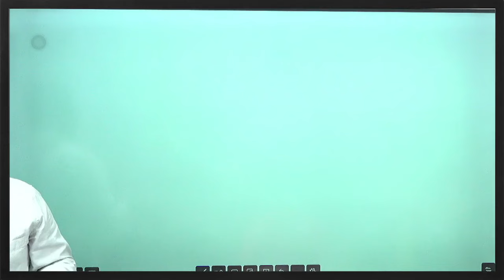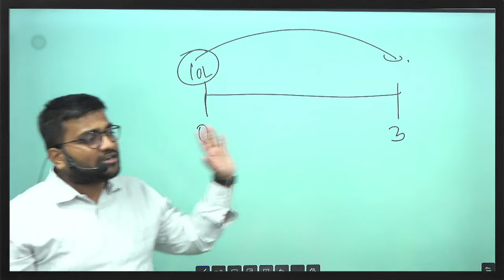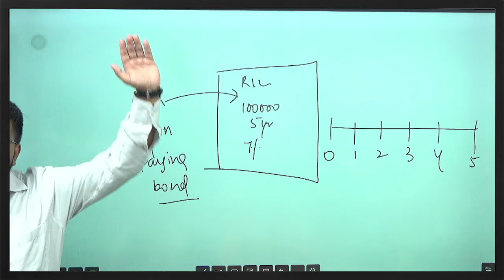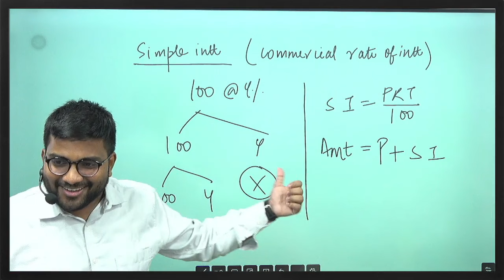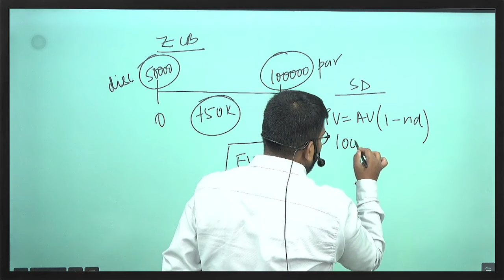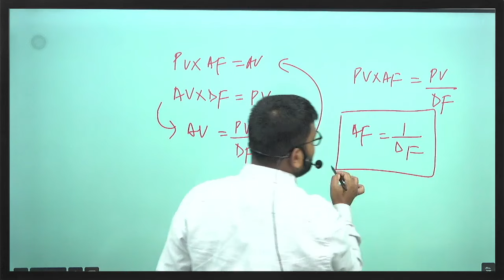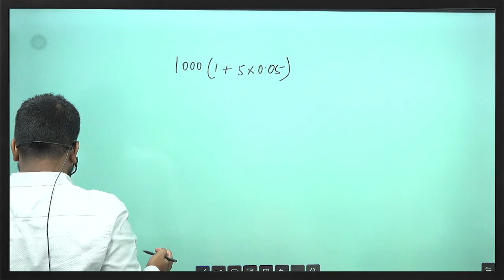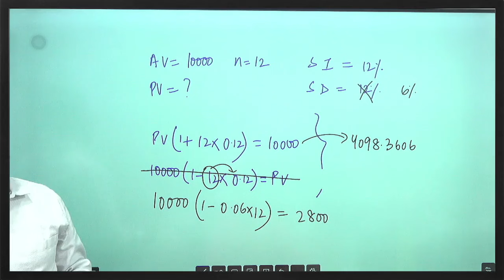Time Value of Money Explained: Essential Concepts for Actuaries, FRM, and CA Foundation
Title: CM1: Actuarial Mathematics | Time Value of Money | Sept/Nov Attempt 2024 | IFoA/IAI

This video is all you need to clear every concept related to the chapter "Time Value of Money" which is foundation of the whole subject, CM-1. This video talks about concepts including interest/discount rates , compounding , accumulation/discounting factors, principle of consistency and questions to practice. This video make sure that you are ready to deal with any question related to this chapter in your IAI/IFOA/SOA examination.

Timestamp
0:00 Introduction
0:51 Information About Actuarial Papers
10:42 CM-1 Introduction
12:54 Timelines
24:00 Interest Factors
26:30 Corporate Bonds
32:22 Loans
37:39 Simple Interest
45:42 Compound Interest
48:54 Zero Coupon Bond
53:45 Simple Discount
58:00 Compound Discount
1:01:19 Accumulation Factor
1:04:33 Discounting Factor
1:06:24 Link Between AF and DF
1:08:25 Summary of Formulas
1:12:22 Principal of Consistency
1:16:04 Practice Questions